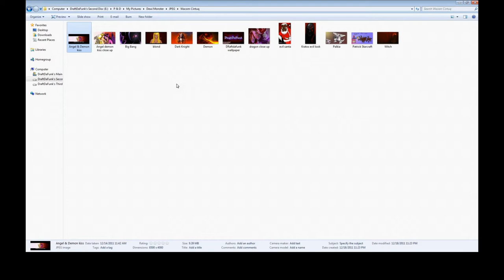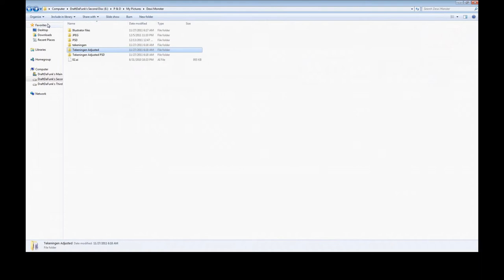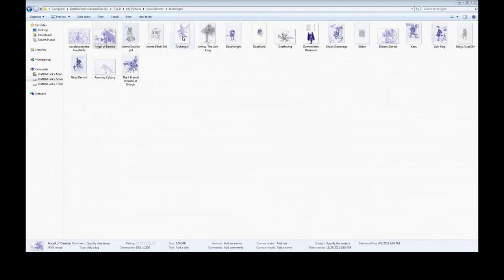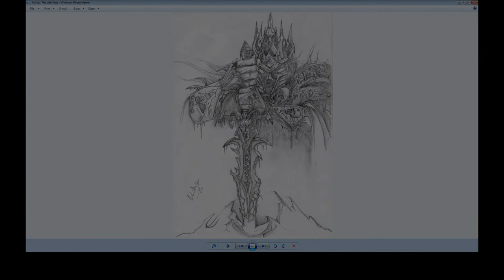KAZANJIANM ART CONTEST Sketchbook/Portfolio_Entry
Click on the deviantart link the see all my art and in better quality!